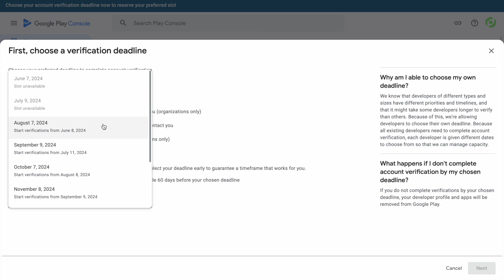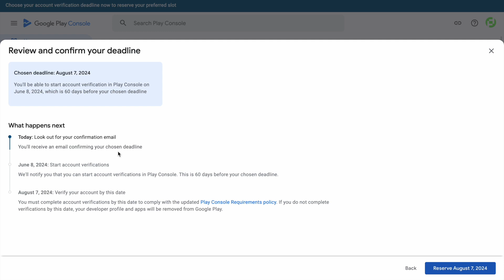Choose your Google Play account verification deadline now to reserve your preferred slot | 2023/24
Hi Developer,
Earlier this year, we announced new verification requirements for anyone creating new Play Console developer accounts - to boost trust and transparency on Google Play. Today, we're sharing that all developers with existing accounts will be required to complete these account verifications, to comply with the updated Play Console requirements policy.

What you'll need to verify
To learn more about the account verifications that you'll need to complete in 2024, visit the Help Center.

Choose your verification deadline now
We know that developers of different types and sizes have different priorities and timelines. We also know that it will take some developers longer to verify than others. Because of this, we're allowing developers to choose their own deadline by which to complete account verification.
You can choose your preferred deadline in Play Console from today. Deadlines are available on a first come, first served basis, so choose your deadline early to guarantee a timeframe that works for you. If you don't choose a deadline before February 29, 2024, we'll assign a deadline for you automatically.